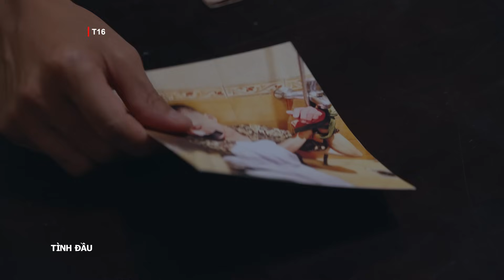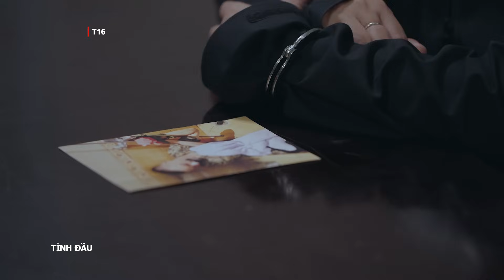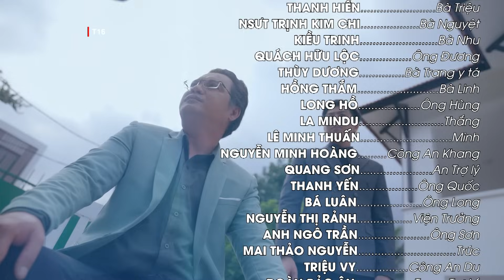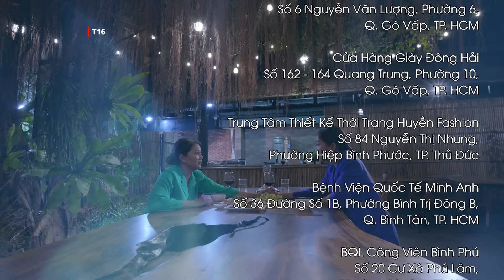[Phim Việt Nam] TÌNH ĐẦU || Tập 18 || Phim Ngôn Tình, Tâm Lý, Lôi Cuốn, Tình Cảm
[Phim Việt Nam] TÌNH ĐẦU || Phim Ngôn Tình, Tâm Lý, Lôi Cuốn, Tình Cảm
Lưu Vân lầm lì, ít nói vì mang thân phận con gái kẻ giết người, điều tươi sáng duy nhất trong cuộc đời là khoảng thời gian cô gặp được Toàn Phong, hạnh phúc không được bao lâu thì biến cố xảy ra khiến giấc mơ của Lưu Vân tan vỡ. Cô biến mình trở thành Daisy lạnh lùng và trở về từ nước ngoài cùng vị hôn phu Leon- Tuấn Triết để ấp ủ kế hoạch trả thù mạo hiểm. Liệu ở ngã ba tình Toàn Phong và Tuấn Triết, Lưu Vân sẽ chọn nghe con tim hay lý trí,...

Bộ phim có sự tham gia của các diễn viên, như: Lê Thu, Nguyễn Quốc Trường Thịnh, Trịnh Xuân Nhản, Trịnh Kim Chi, Thanh Hiền,...